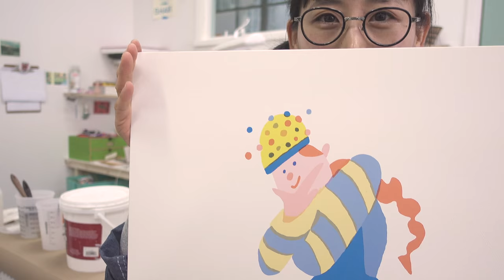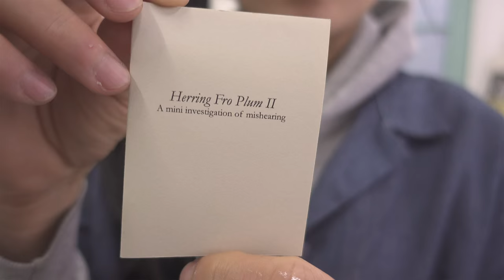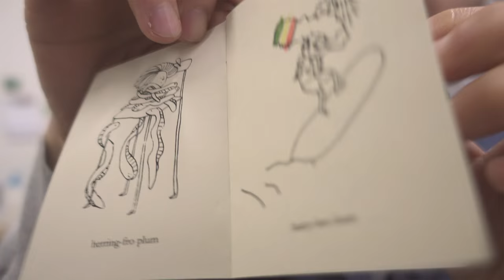What’s Your Style? Folk Art + Wordplay Makes Artist Evah Fan(tastic)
Artist Evah Fan makes drawings, zines and more in a style that is influenced by wordplay and folk art techniques. She tells visual stories through her interpretation of words she finds tantalizing with their multiple meanings.